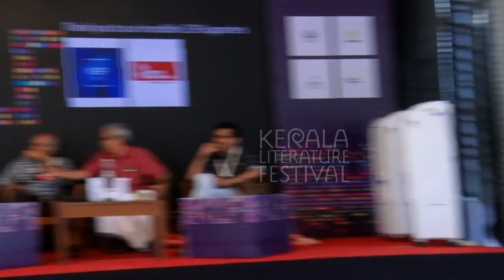പ്രളയാനന്തരം: അനുഭവവും സാഹിത്യവും | Benyamin | Sethu | Kerala Literature Festival 2019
After the Deluge: Literature and Experience | Sethu, Benyamin, Manoj Kuroor & N P Hafiz Mohamad | Kerala Literature Festival 2019